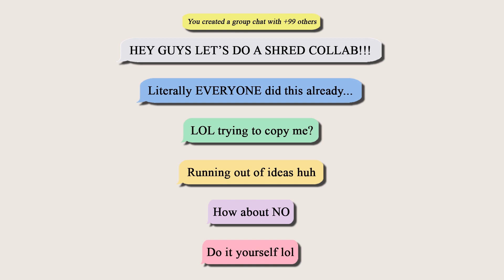Every SHRED COLLAB Guitarist!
Today we check out some FUN shred collab guitarist characters, which one can you relate to most? Get the tabs and guitar pro files for all takes

I absolutely love shred collab videos, nobody wanted to join mine though :) All jokes aside, this was just a super fun video idea to make and I hope it made you laugh in these strange times!

00:00 – Intro
00:16 - Type 1
00:32 - Type 2
00:47 - Type 3
01:02 - Type 4
01:14 - Type 5
01:29 - Type 6
01:45 - Type 7
02:00 - Type 8
02:19 – Outro

My 10-week online guitar courses '10 Steps to Modern Shredding' and 'Sweep Picking Masterclass' can be purchased

Thanks so much to all my Patrons for making these videos possible!